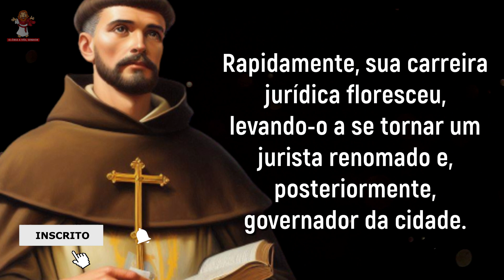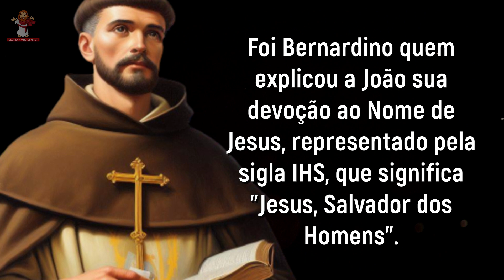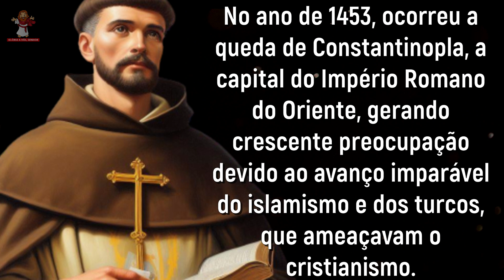santo do dia - 23 de outubro - são joão de capistrano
Acompanhe a história do santo do dia são joão de capistrano
🙏 Deus abençoe 🙏

santo do dia 23 de outubro de 2023 - são joão de capistrano
Hoje dia 23 de outubro , você vai conhecer um pouco sobre a história desse santo do dia de hoje que é muito especial, são joão de capistrano